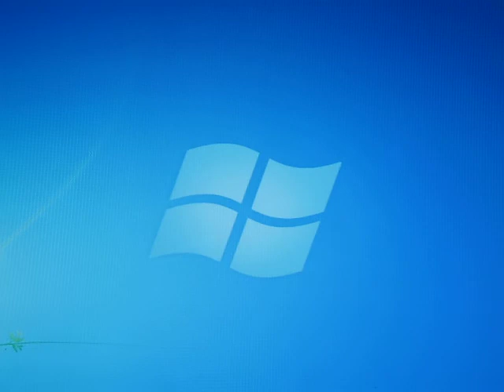Game-a-thon Mari0 pt1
This is Mari0. A combination of Super Mario and Portal. I've seen loads of people play this now it's my turn. Can i succeed?